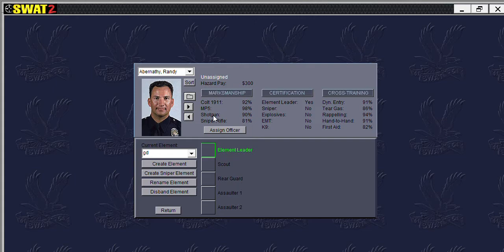Police Quest : SWAT 2 [PC] LAN Multiplayer [Hospital Takeover]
Never got the opportunity to actually try the multiplayer of this for all these years. Even LAN it doesn't even run that smooth, lol.